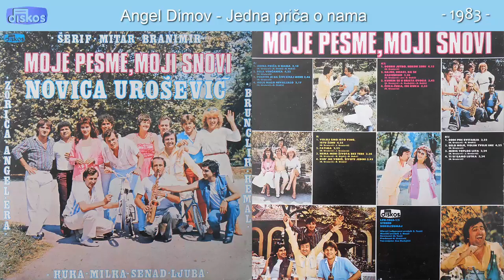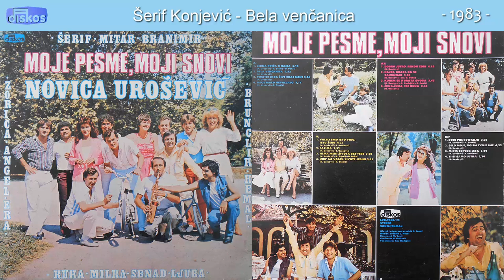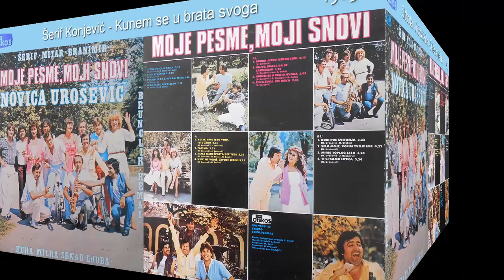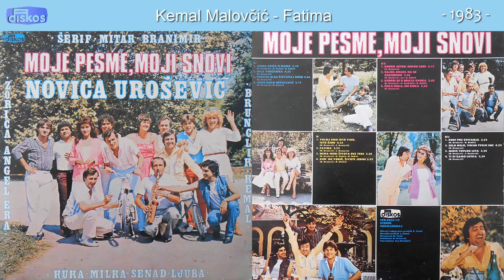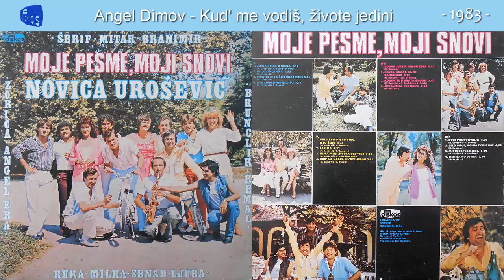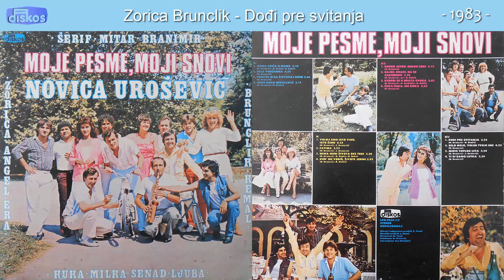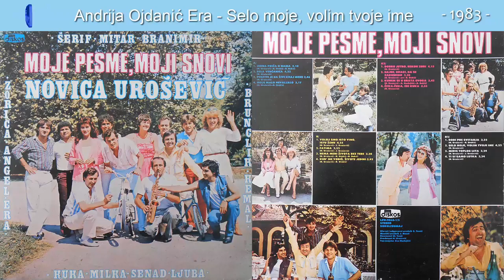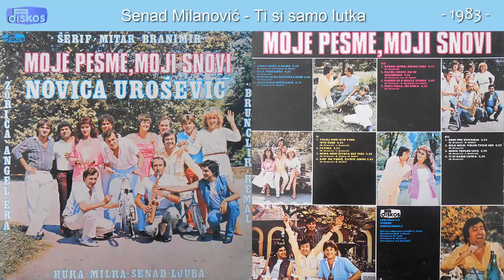Novica Urosevic - Moje pesme, moji snovi - (Audio 1983) - DUPLI LP